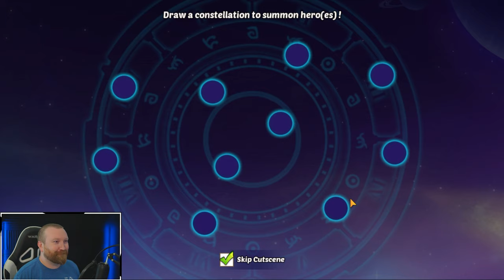Idle Heroes - OVER 1700 Cores of Transcendence Part I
Hey everyone, everyone channel your luck to Luginis for his insane 1700 Cores of Transcendence he has saved up!!! Overall on this first part, we have had CRAZY luck and CRAZY bad luck depending on the server lol.